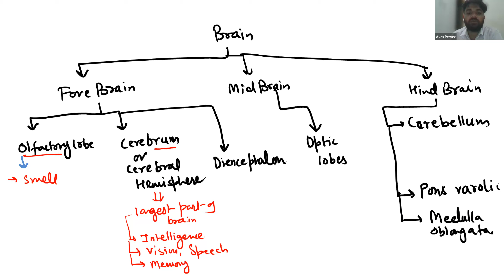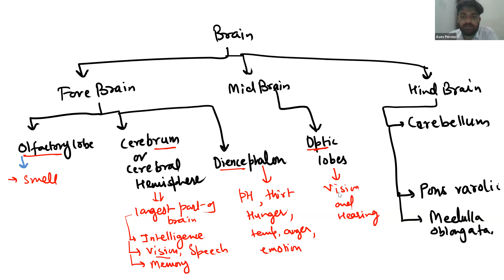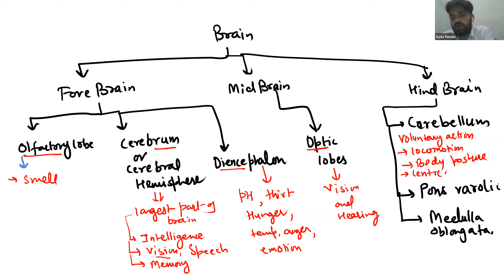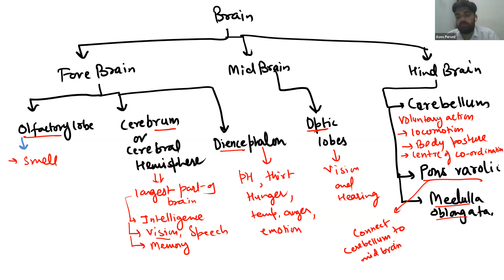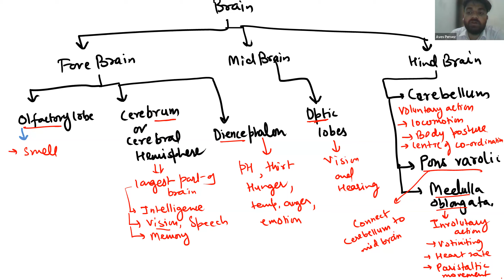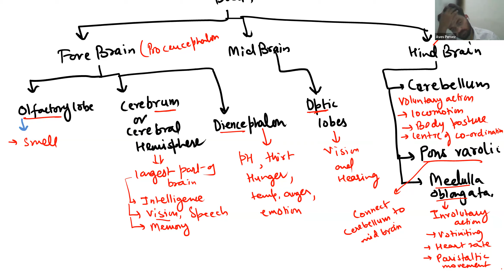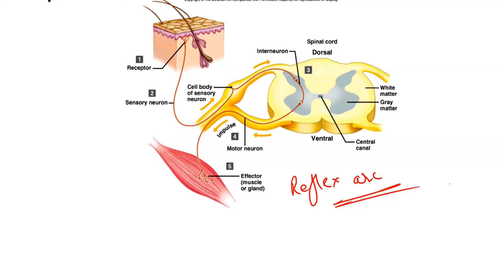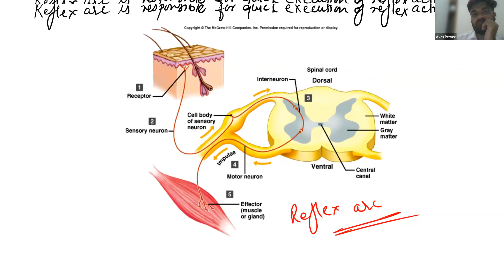Learnivio | BiologControl and Coordination | Lect 10th S1 27-07-2023